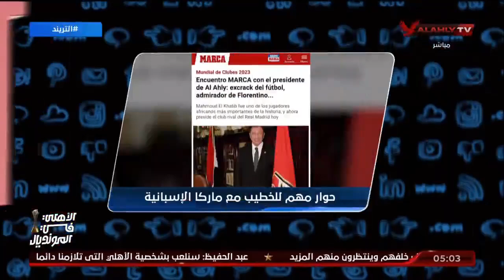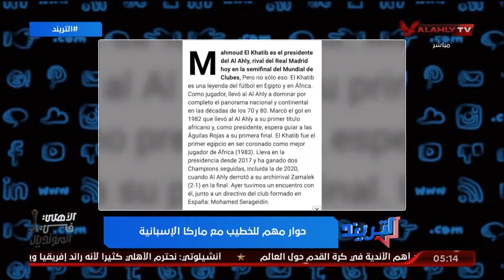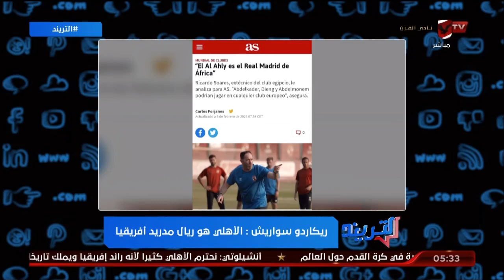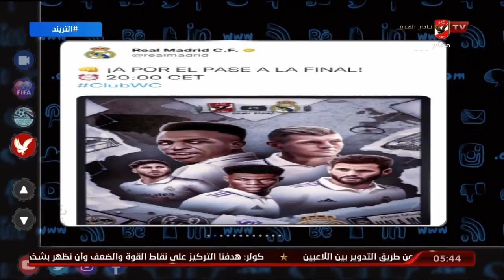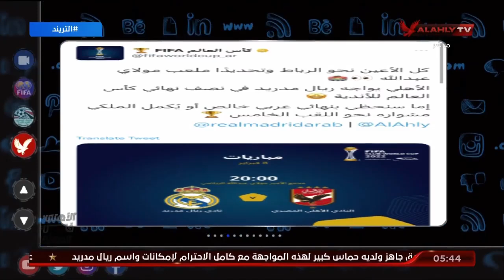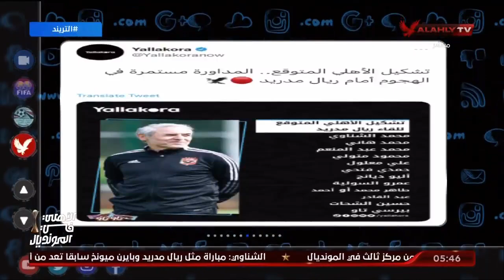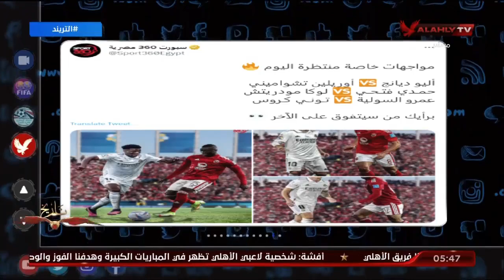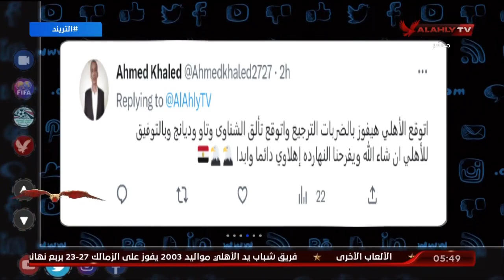الحلقة الكاملة | التريند مع محمد سعيد | 8-2-2023